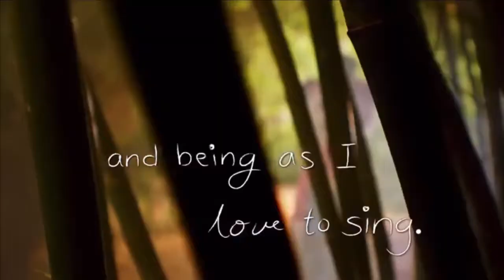The Masked Singer Panda: The Clues, Performances & Reveal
On The Second Season Of The Masked Singer In The USA The Third Person Revealed Was Panda